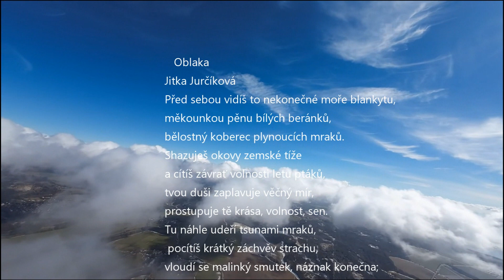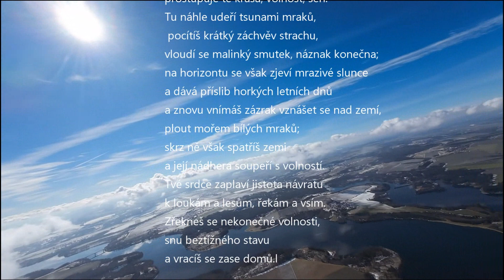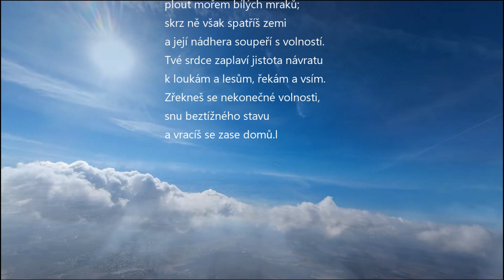Oblaka Jitka Jurčíková